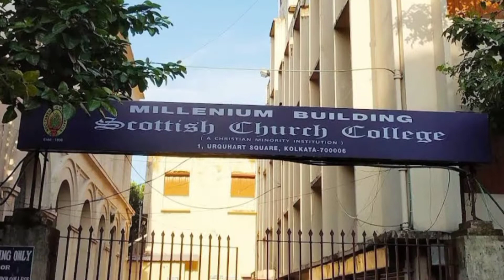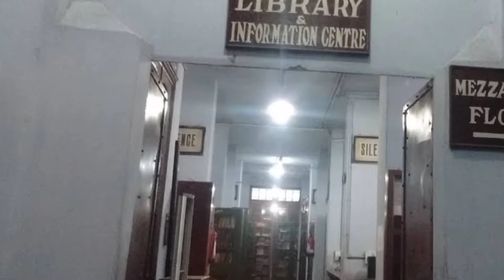Scottish Church College Kolkata | Scottish Church College Campus in Kolkata, West Bengal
Scottish Church College Kolkata Campus Tour | Kolkata, West Bengal